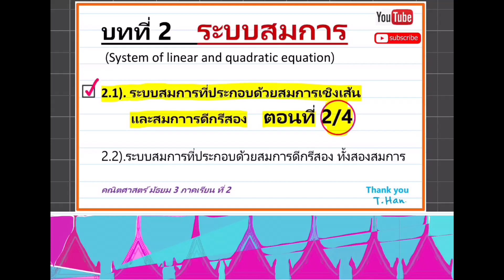Best vdo : สมการเชิงเส้น และ สมการดีกรีสอง ตอนที่ 2/4 linear & Quadratic เลข ม 3 Home Teacher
Best vdo : M3 : เลข ม 3 :  ระบบสมการเชิงเส้นและสมการดีกรีสอง: บทที่ 2 : 2.1 ตอนที่ 2/4 และ สถาปัตยกรรมไทย
System of Linear Equation and Quadratic Equation Home Teacher

ความมุ่งหวัง ของ คณิตศาสตร์ ต่อ สังคมไทย ศิลปะไทย Thai arts and architecture (ม1 - ม6)

ใช้ งาน จิตรกรรมไทย สถาปัตยกรรมไทย เป็นตัวอย่าง หรือแสดงเกี่ยวข้องกับเนื่อหาคณิตศาสตร์ ในแต่ละบท ตามความเหมาะสม

มุ่งให้ นักเรียน มองความสัมพันธ์ ของคณิตศาสตร์ และ ศิลปะประจำชาติมาแต่โบราณ

ย่อมทำให้ผู้เรียน เข้าใจง่ายมากขึ้น เกิดความภาคภูมิใจในความเป็นไทย เกิดความรักต่อ แผ่นดินไทย และ รักหวงแหนอย่างมีเกียรติและศักดิ์ศรีใน ความเป็นไทย

VDO อื่นๆที่น่าสนใจ

Math and Thai Architecture : Grade 6 to Grade 12 :

Major role of Thai cultural legacy is Thai Architecture and Thai  Arts

Thai architecture reflect reflects to Thai people's beliefs and sense of their living in Thai society.

Only this YouTube channel has an highest attempt to guide and instruct  math lessons with Thai architecture simultaneously.

The greatest benefit will be gained by learners around the world

see you next vdo